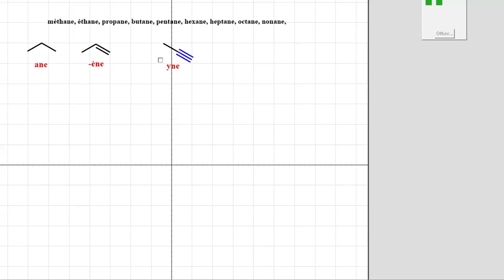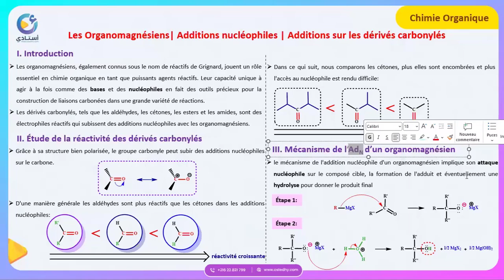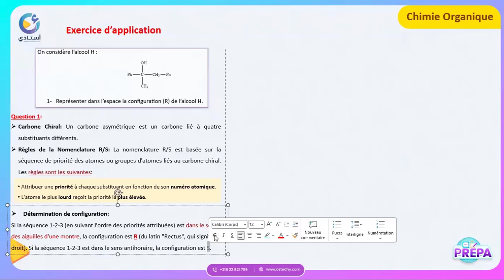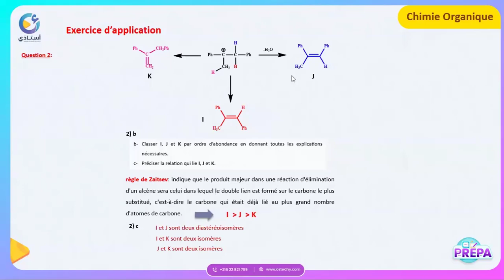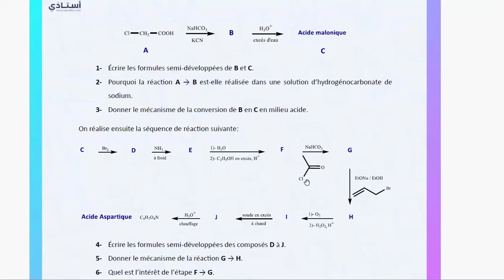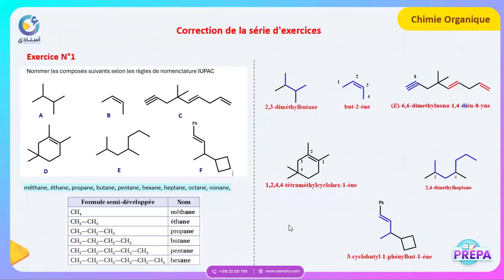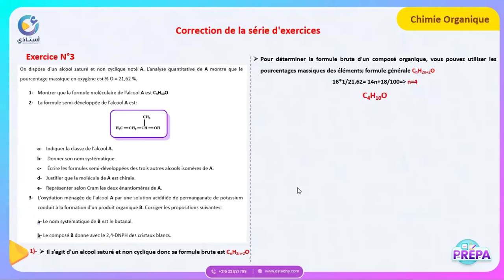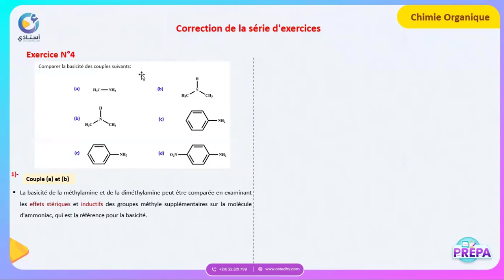حصّة مباشرة مجانيّة🎁في مادّة 𝘾𝙝𝙞𝙢𝙞𝙚 𝙊𝙧𝙜𝙖𝙣𝙞𝙦𝙪𝙚 🧪(𝘽𝙂/𝙋𝘾)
عسلامة طلبة 𝙋𝙧𝙚́𝙥𝙖 اختصاص (𝘽𝙂/𝙋𝘾)😍
منصّة_أستاذي تقدم لكم حصّة مباشرة مجانيّة🎁 عدد 𝟮
في مادّة 𝘾𝙝𝙞𝙢𝙞𝙚 𝙊𝙧𝙜𝙖𝙣𝙞𝙦𝙪𝙚 🧪
من تقديم الأستاذ : أسامة الورفلي 👨‍🏫.
كما نقدّم لكم هذا العمل المطلوب للحصّة👇
 التّي ستكون📅 يوم الأحد 𝟭𝟱 سبتمبر على السّاعة 𝟭𝟱:𝟬𝟬⏰
مرحبا بالجميع 😍
للتّواصل معنا:
| m.me/ostedhy
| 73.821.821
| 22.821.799